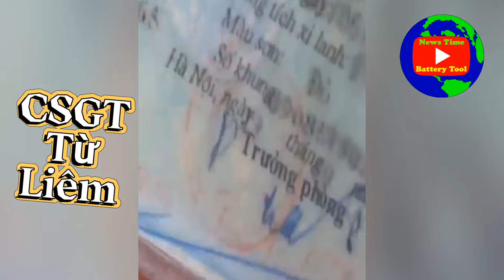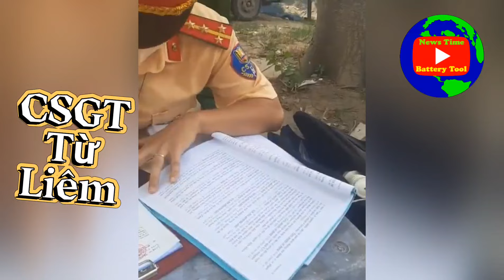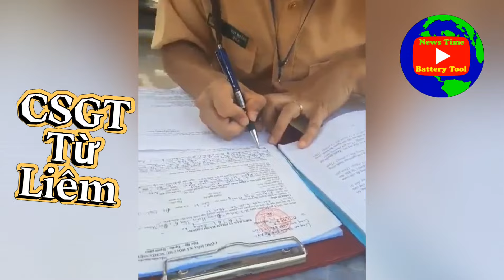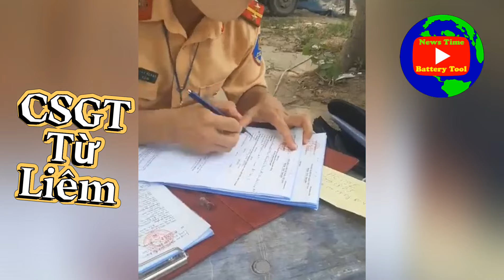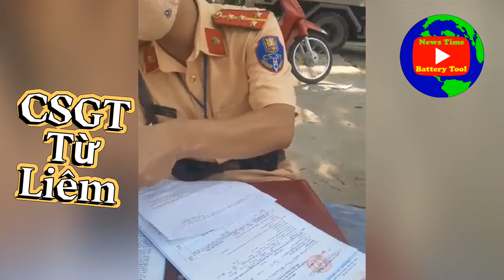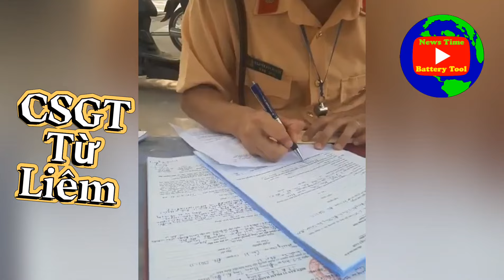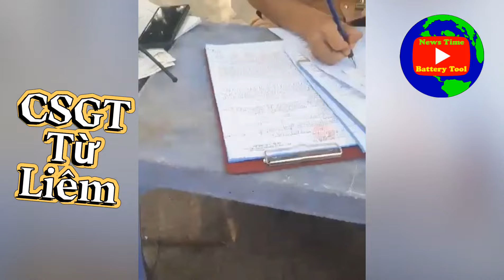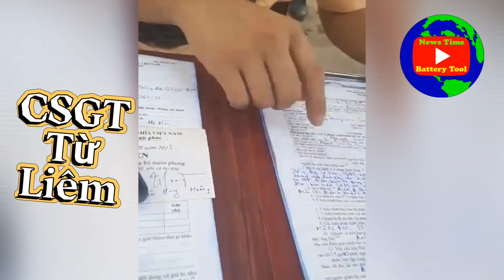CSGT Từ Liêm đối đáp với Người Tham Gia Giao Thông Hơi Khê | News Time Battery Tool